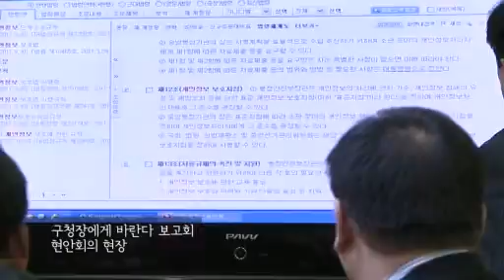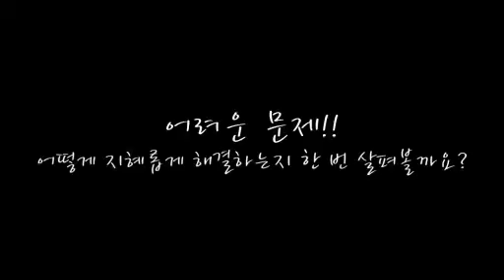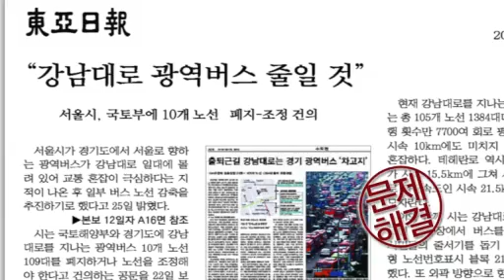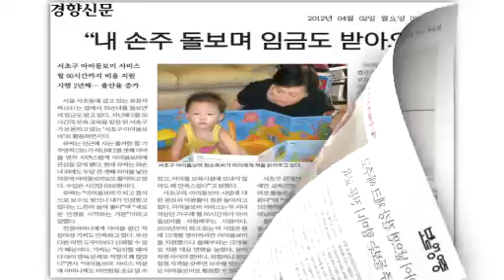0711 서초구 '44만 주민의 해결사 현안회의' 영상